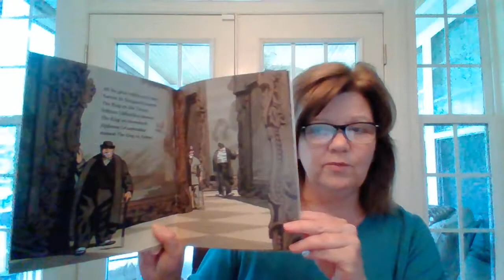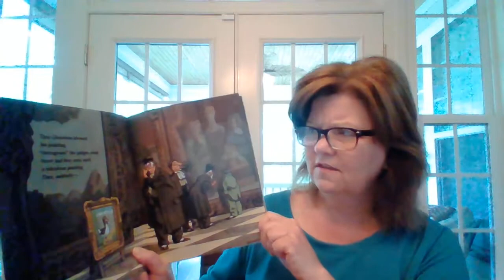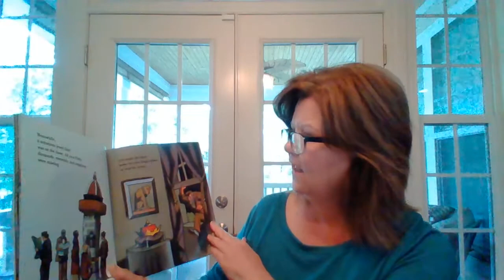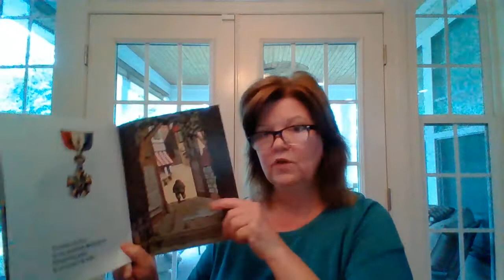The Incredible Painting of Felix Clousseau by Jon Agee